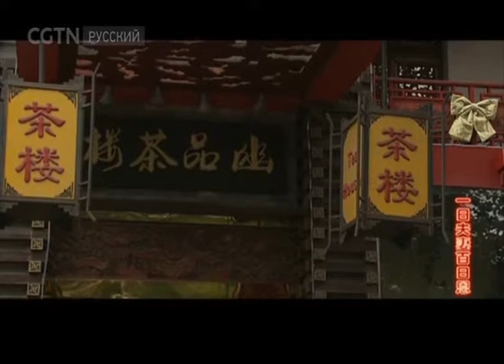Любовь навеки Серия 17